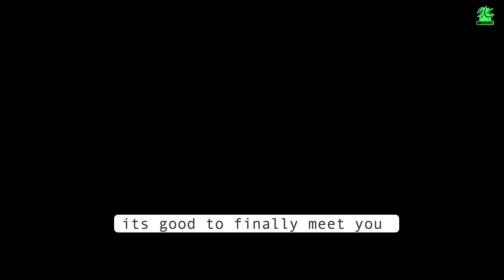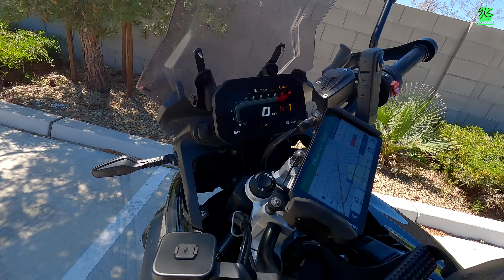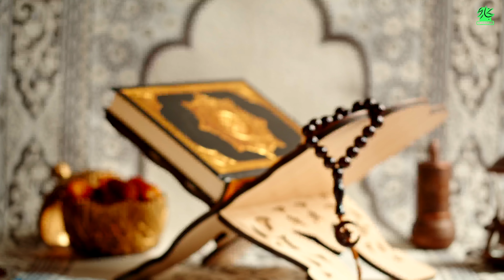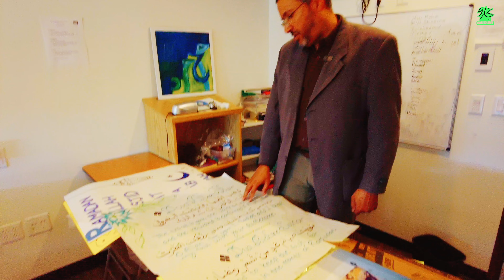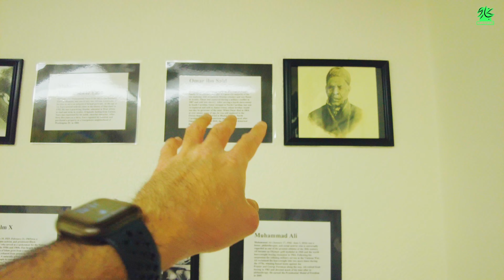Riding to Las Vegas’ Most Beautiful Masajid | Colorado To Alaska Day 5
On day 5 of our journey to Alaska, we had time to only visit 3 masajid in the Las Vegas metro area.

The Masjid ibrahim:
Masjid As Sabur
and Masjid Tawheed.

Unfortunately due to a lack of time we couldn't visit the other beautiful masajid of the Vegas valley, but hopefully inshaAllah in the future someday.

The brothers and sisters of Las Vegas are one of the best muslims I have had the privilege to meet on my journey. Please make dua for them and may Allah bless them and their families. Ameen